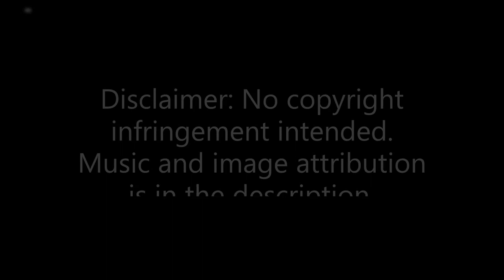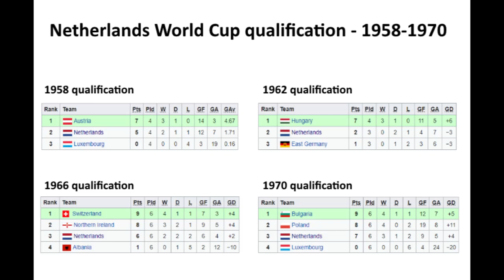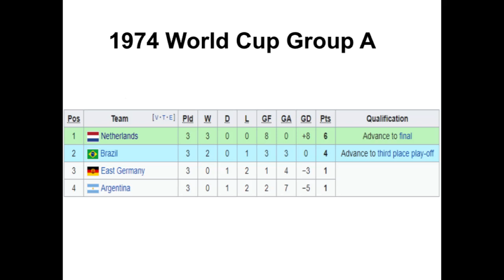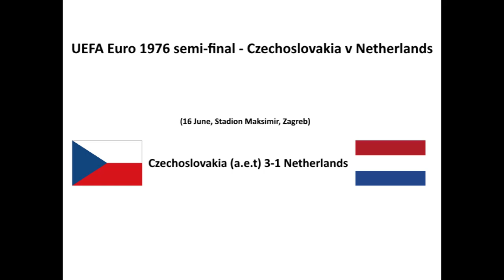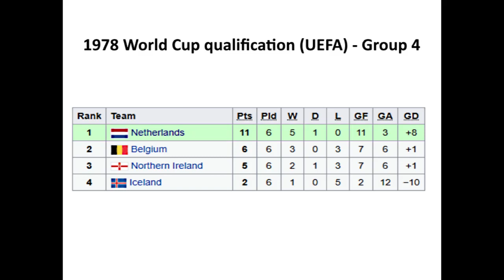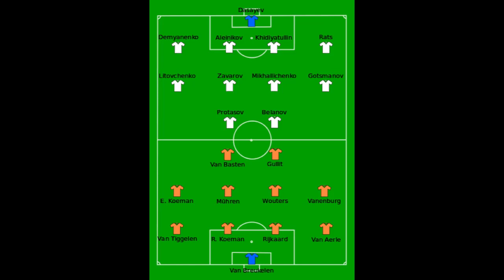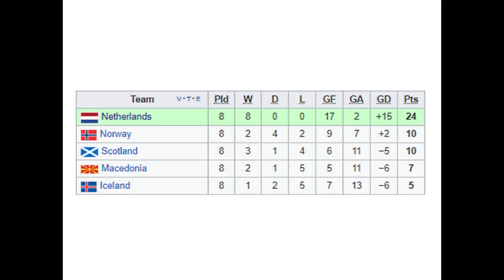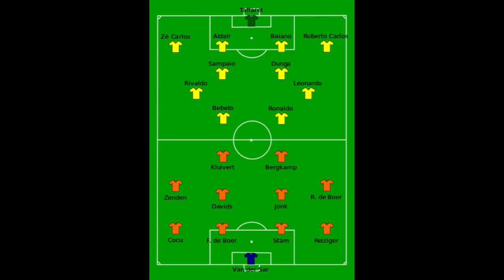The Netherlands, A World Power From Out of Nowhere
SUMMARY & LINKS
In this video I cover the World Cup and Euro history of the Netherlands. Highlighting their unlikely rise to the top of international football during the 1970s despite them being a rather weak national team prior to that. Their decline following their success during the 1970s and first major title at the 1988 Euros. Followed by yet another subsequent decline during the early to mid 90s and rise at the 2010 World Cup.

I found long tail keywords for this video using this tool

2. Falling (Ft. eSoreni) by Sappheiros

3. Salvation [Inspiring Uplifting Orchestra] by Ghostrifter Official

IMAGE ATTRIBUTION
Image used in thumbnail: Bert Verhoeff / Anefo [CC0]. My channel logo and text has been added.

It is possible that some images are listed in an incorrect order, but all images used in the video are listed here somewhere. All images are retreived between 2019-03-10 and 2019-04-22.